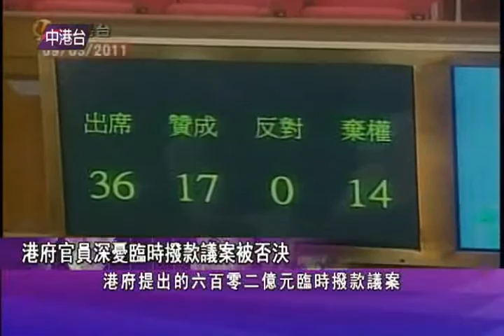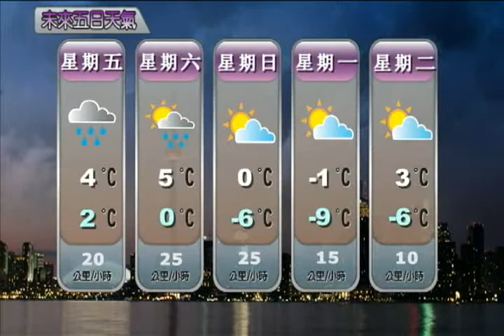0310 NEWS C 2of2